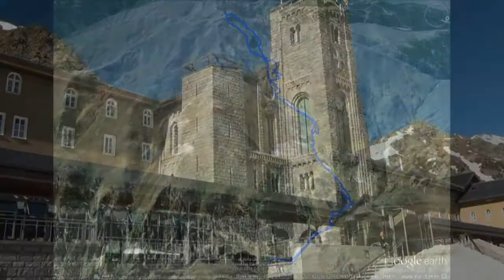Nuria Puigmal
Pujada amb esquis al Puigmal des de Núria, on hi hem arribat amb el cremallera